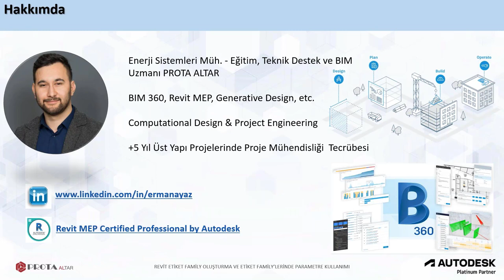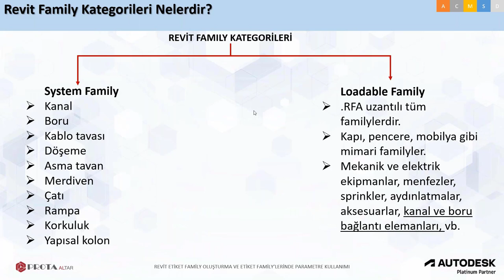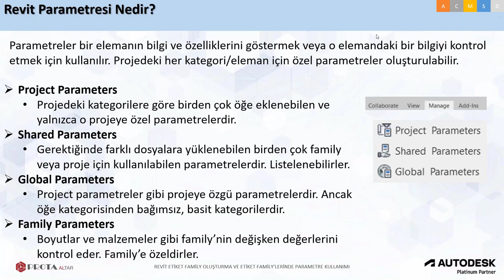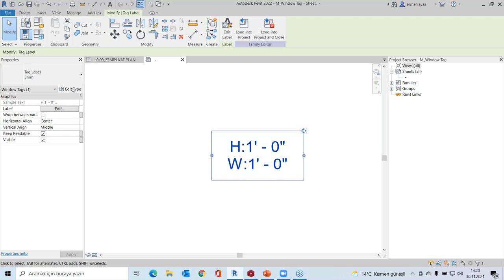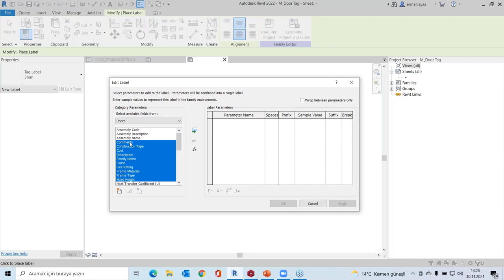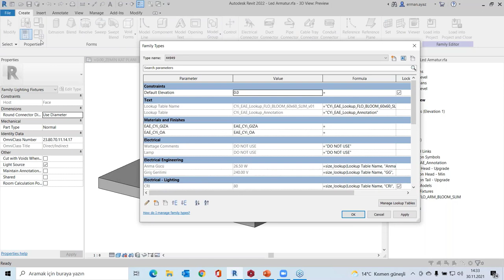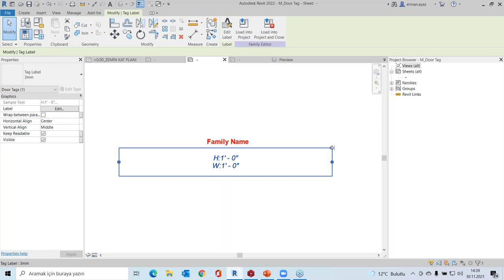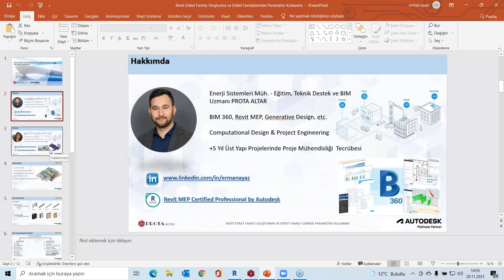Revit Etiket Family Oluşturma ve Etiket Family’lerinde Parametre Kullanımı Webinarı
Bu webinarda, Autodesk Revit etiketleme elemanlarının oluşturulması ve bu elemanlara parametre atanması için  uygulama yapılarak, anlatılmıştır.

Sunan: Buse Ölmez Çelik, Makine Mühendisi - Eğitim ve Teknik Destek Uzmanı
                Erman Ayaz, Enerji Sistemleri Mühendisi - BIM Uzmanı